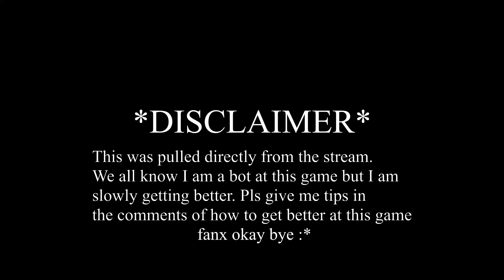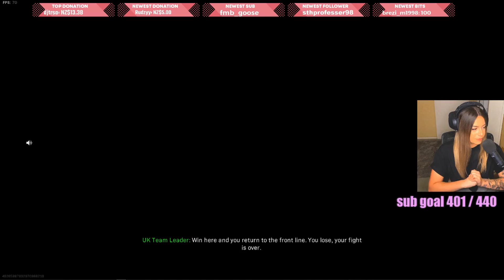E-GIRL gets a 14 KILL WIN? Karveyyyy plays Warzone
hey guys sorry I haven't been posting anything to Youtube I have been sorting out my new setup and pc as well as trying to get partnership on twitch. I will be posting more youtube videos once my brand new Pc arrives! This was pulled straight from stream so excuse the quality. I KNOW I AM NOT THE BEST PLAYER OK :) instead of attacking me please give me tips on how to get better because I will listen to all comments.